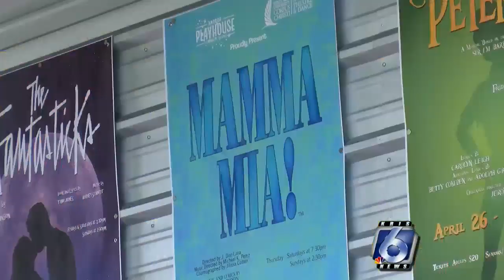Harbor Playhouse and University collaborate on Mamma Mia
The Harbor Playhouse has been going strong with their newest musical, Mamma Mia: Here We Go Again!